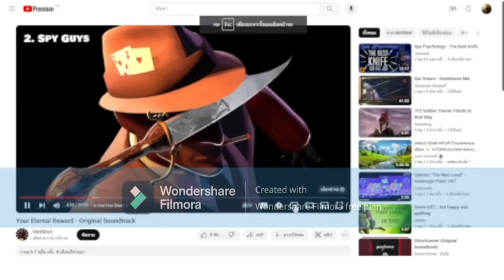Your Eternal Reward-Is And Has Been (original creator:HintShot)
original creator:HintShot)